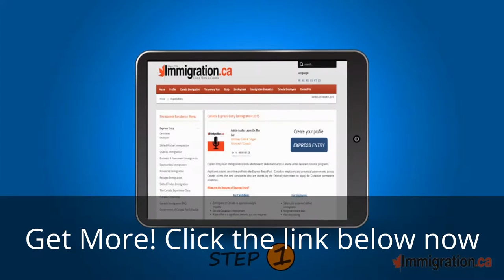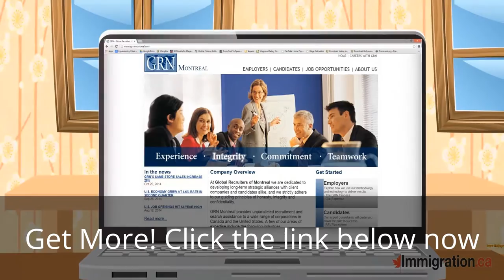Express Entry Canada